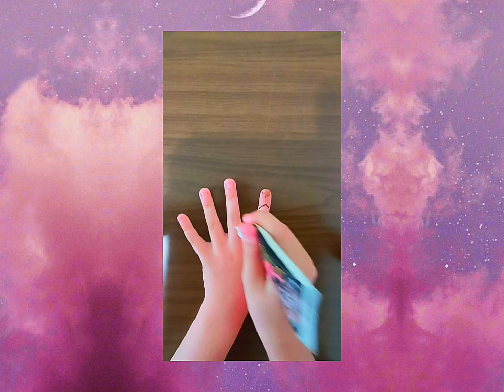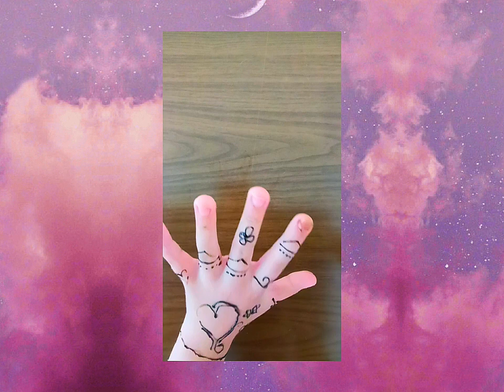Drawing with henna tatoo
I think you love this. I tried. I think my previous designs look better. But it is OK.